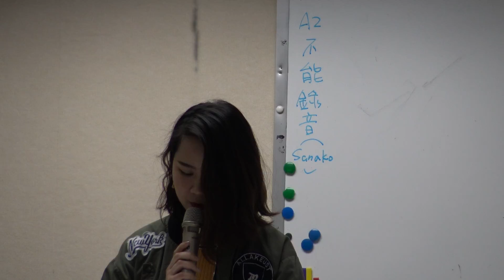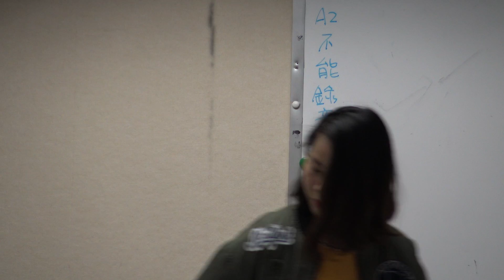Amber Reading the news 20180321 01